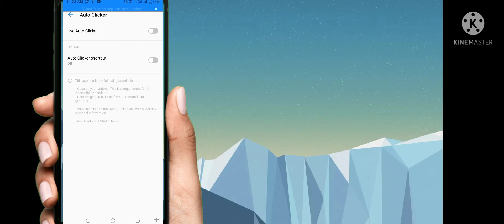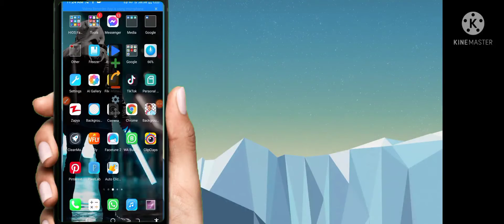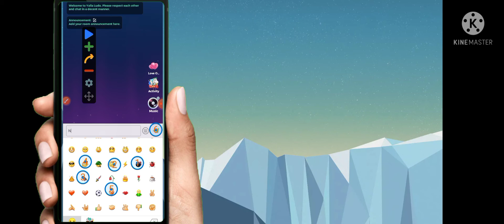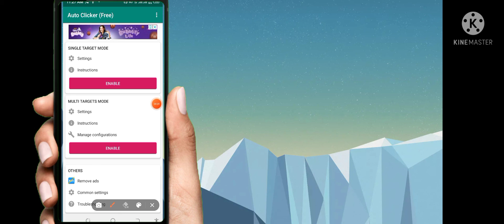yah ladudo ke room mein auto click kar ka chalane ka tarika kar February 16, 2022